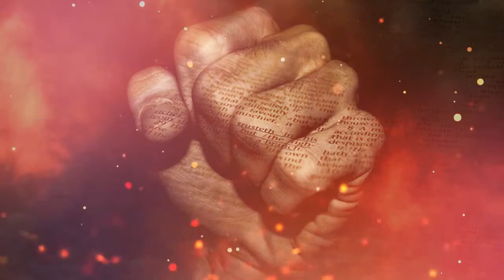171, Free Christian Loop Background Video HD No Copyright / God \ bible Hand / Christian Background